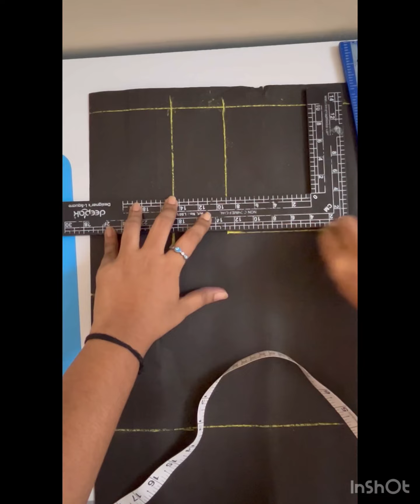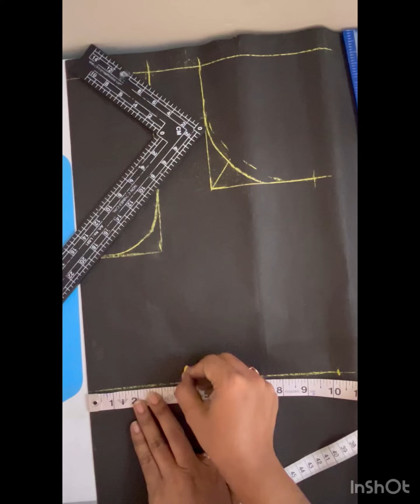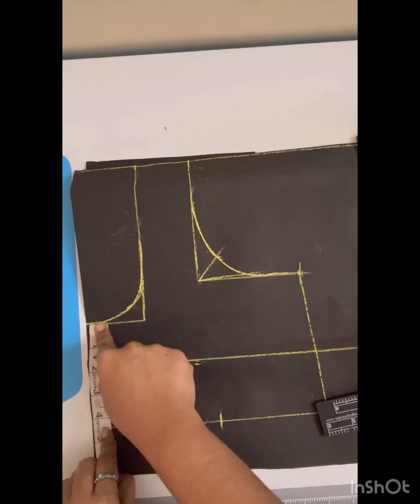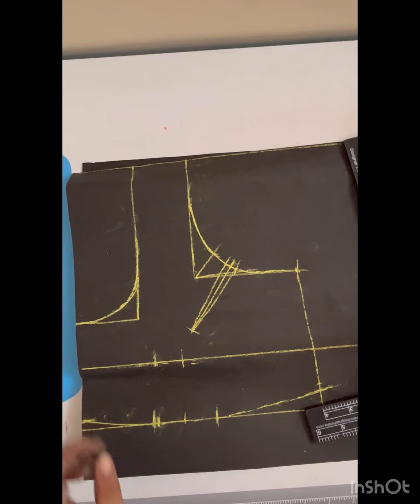Pattern Making for Blouse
Welcome to Dream Maker
Pattern Making Is Not Only For Reference we can Convert into Designer Blouse Too
check the link to take measurements from stitched Blouse 👇🏻👇🏻👇🏻